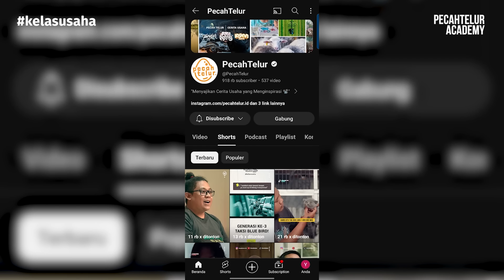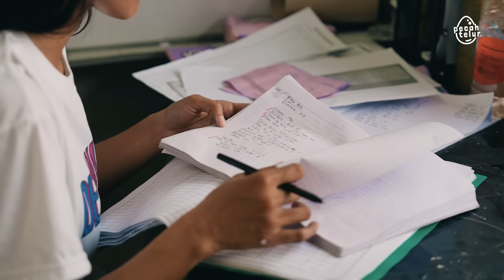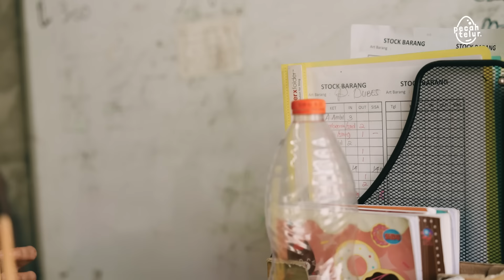Uang 2,4 Milliar Hilang Akibat Salah Sistem! Pengusaha Pemula Harus Tau ini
Dalam sebuah perjalanan yang tidak mudah, pabrik sandal Boloni mengalami masa-masa sulit ketika produksi besar-besaran mereka terhenti sementara dan mengancam nasib ratusan karyawan. Namun, mereka berhasil bangkit dan memperbaiki manajemen keuangan, meskipun harus menghadapi hutang sebesar 2,4 miliar.

Dengan semangat wirausaha, Bripka Beni Erik Irwanda SH yang merupakan seorang polisi di polres jember, sekaligus pemilik usaha sandal boloni ini berhasil membawa Boloni bangkit & berkembang dengan cepat. Pertumbuhan pesat dimulai dengan menjual sandal yang memiliki cacat produksi, tetapi masih layak pakai, kepada perorangan, teman, dan keluarga.

Pabrik sandal Boloni tidak hanya menjual produk berkualitas dengan harga terjangkau & dijual secara langsung, tetapi mereka juga memberikan kesempatan kepada individu untuk menjadi agen, membuka peluang bagi mereka yang ingin memulai bisnis.

Tertarik dengan usaha sandal boloni? simak kisah lengkapnya hanya di episode "Cerita Usaha" yang berjudul: Polisi Ini Lunasi Hutang 2,4 Milliar Dg Jual Sandal, Omset Ratusan Juta

PecahTelur Official

Sincerely,
TELUR.STUDIO